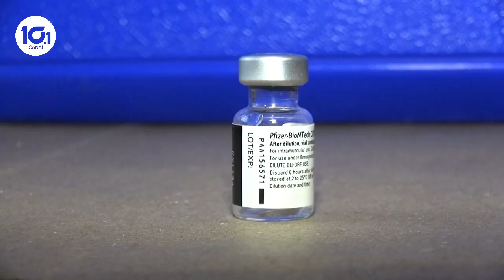NO HAY VACUNAS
Sin precisar fechas para la vacunación contra el Covid-19, en Tampico ya hay tres probables sedes solamente falta que la autoridad federal envié las dosis. Por otra parte, el fin de semana se llevaron las vacunas de la Jurisdicción Sanitaria.